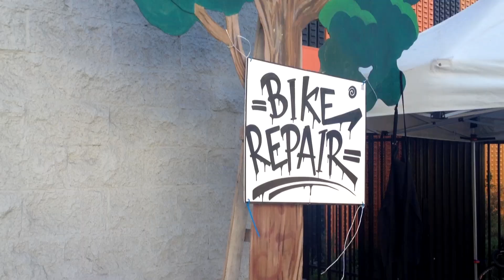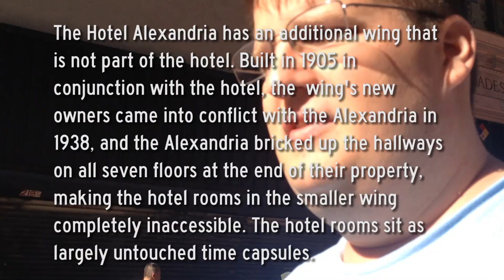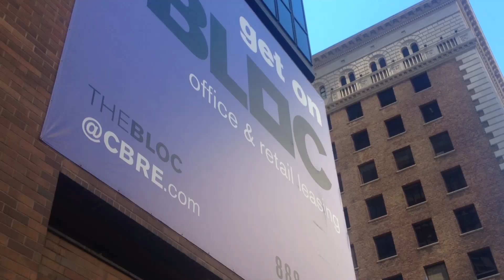Experience CicLAvia's "Heart of LA" on foot w/ Ezra! - 10.06.13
CicLAvia is my favorite thing about Los Angeles. On Sunday Oct 6th, thousands of cyclists, inline skaters, pedestrians, strollers, skateboaders, and other non-motorized methods of conveyance enjoy a car-free slice of heaven in the heart of car-centric LA. You can't believe what you're missing! I dance my butt off to KCRW's Marion Hodges (@marionhodges) at @theBlocLA's pop up DJ booth, and got taped doing so by @GeicoTheQue!  I check out Spring Street Park. And I discover the abandoned wing of Hotel Alexandria along 5th street during a stop at the farmer's market for some breakfast strawberries!  CicLAvia is for everyone, and is free, so be sure to check it out.

"Festival" courtesy of Youtube.com's creators tools

Ezra Horne is 27 year old entertainer living in Los Angeles, California and has been making videos on YouTube since 2006.

I'm also on Vine! User: ezrahorne